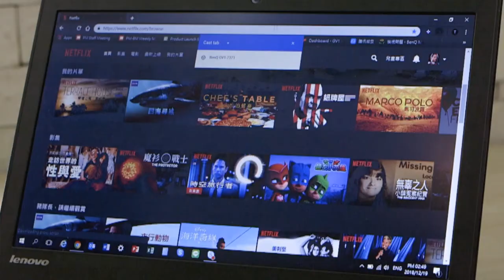[BenQ FAQ] Projector_How to do screen mirroring on projector through Windows Device?